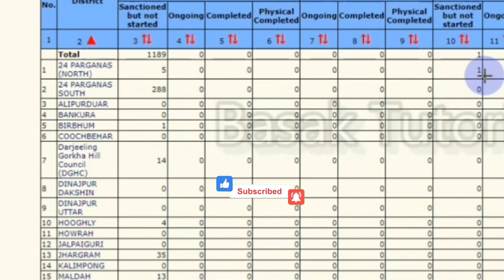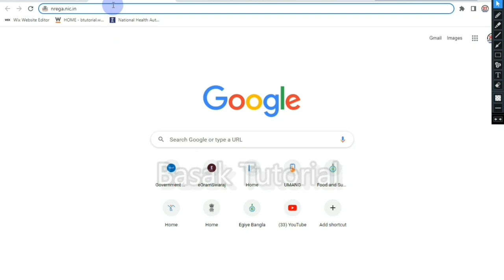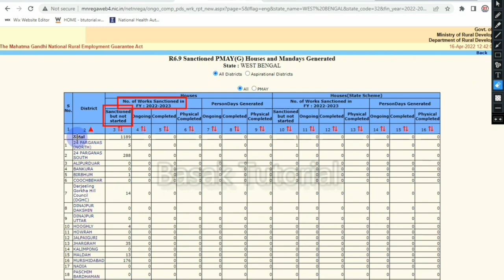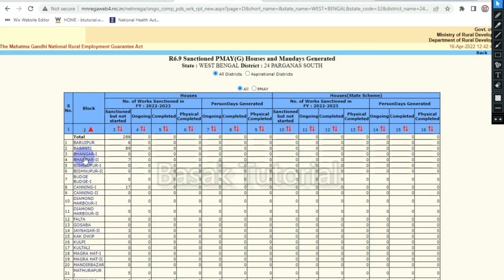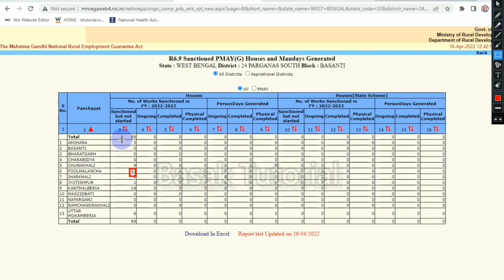পঞ্চায়েত অনুযায়ী নতুন ঘরের লিস্ট ২০২২-২৩। pmayg new list 2023। panchayat wise house list 2022-23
check online pmayg 2022 list
pmayg online
pmayg
pmayg online apply
pmay-g fto tracking online 2022
pm awas yojna ka from kaise bhare online
pm awas yojna online from